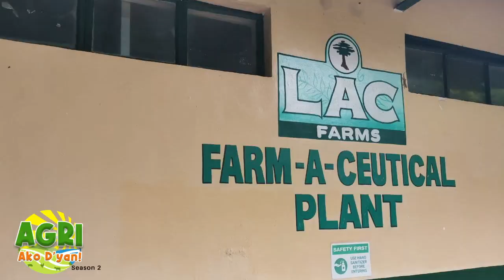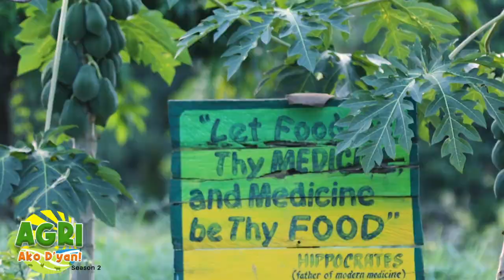“ORGANIC FARM” Ep.61 AGRI Ako D’yan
Pinakauna at pinakamalaking organic farm sa Pilipinas. Alamin po natin mula kay Ginoong Antonio Causing.